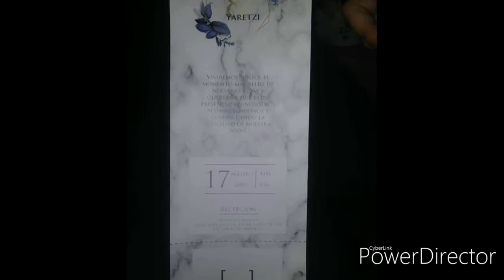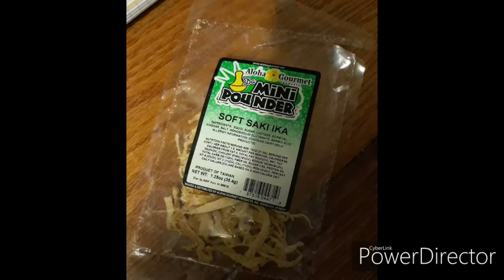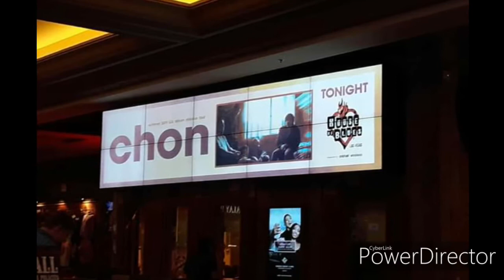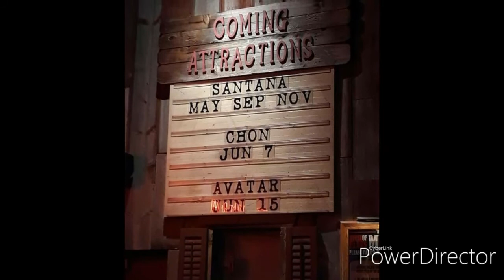April to June 2019 highlights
Just memories